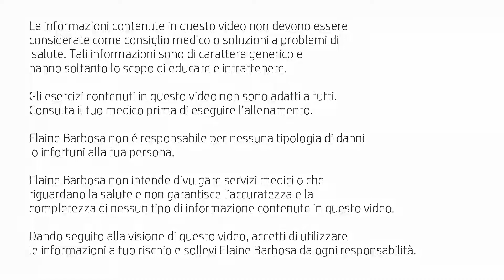Vuoi tonificare i glutei velocemente? | Ela Workout | Elaine Barbosa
Ecco un allenamento per tonificare velocemente i tuoi glutei.

Non servono attrezzi quindi puoi fare questi esercizi a casa tua o dove vuoi tu.

Certamente tonificherai anche le gambe.

Ricordati di fare almeno 2/3 minuti di riscaldamento.

Fai attenzione alla postura.

Durante gli squat tieni bene i glutei in dietro, come per sedersi su una panca,  mantenendo il più possibile le ginocchia allineate  alle caviglie.

Stessa cosa quando esegui l'affondo incrociando la gamba dietro: carica il peso sui glutei e mantieni il ginocchio della gamba avanti allineato con la caviglia.

Ripeti tutto 3 volte e poi allunga.

Fai questo allenamento 3/4 volte alla settimana con almeno 24 ore di riposo tra una seduta e l'altra.

Divertiti con questo workout!